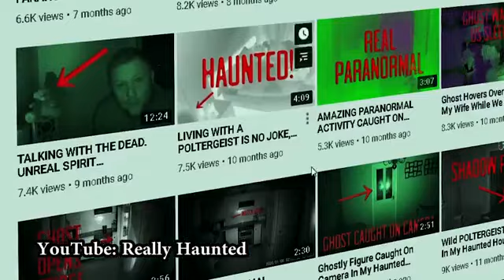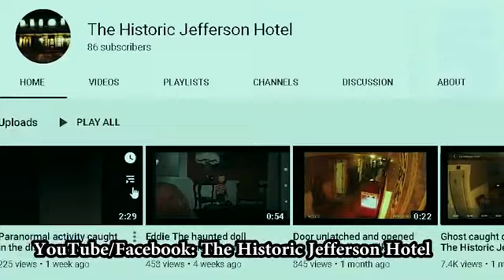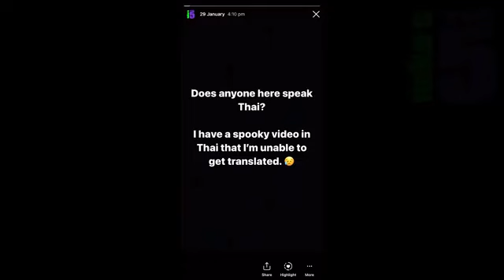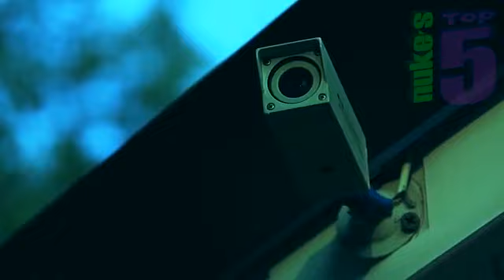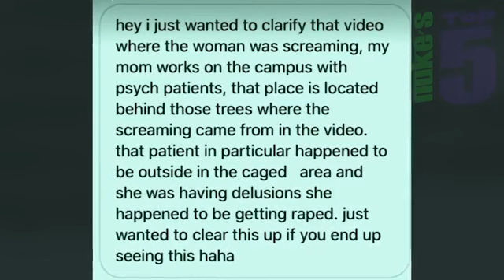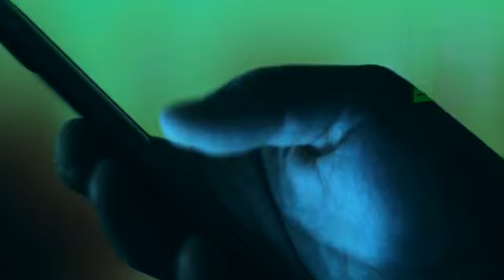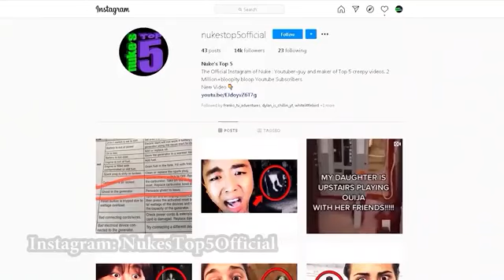5 SCARY Ghost Videos pt4 You THOUGHT You Would NEVER SEE.....terrifying......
scary ghost haunted terrified terrifying